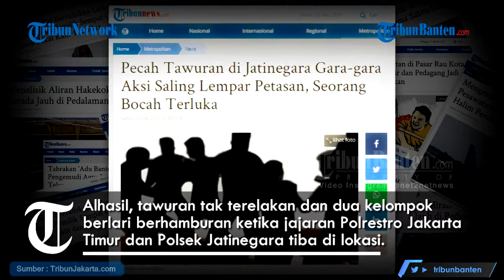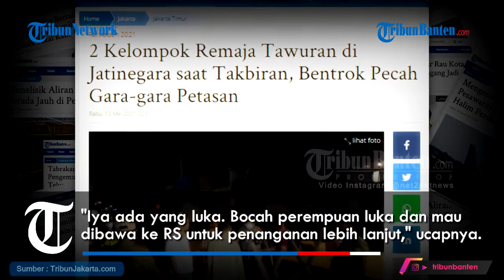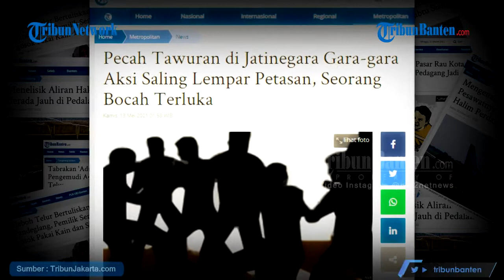Malam Takbiran Diwarnai Perang Petasan di Jatinegara, Seorang Bocah Perempuan Terluka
Seorang bocah perempuan mengalami luka akibat tawuran yang melibatkan dua kelompok remaja di Kelurahan Cipinang Besar Utara, Jatinegara, Jakarta Timur, Rabu (12/5/2021).

Sebelumnya diwartakan, dua kelompok remaja yakni dari RW 7 Gang Mayong, Jatinegara, Jakarta Timur dan RW 3 Gang Remaja, Jatinegara, Jakarta Timur terlibat tawuran gara-gara petasan.

Aksi saling lempar petasan ini mewarnai malam takbiran di lokasi tersebut.

Artikel ini telah tayang di Tribunnews.com dengan judul Pecah Tawuran di Jatinegara Gara-gara Aksi Saling Lempar Petasan, Seorang Bocah Terluka,

Video Editor: Rizki Asdiarman / TribunBanten.com